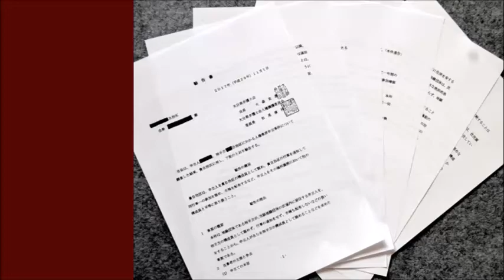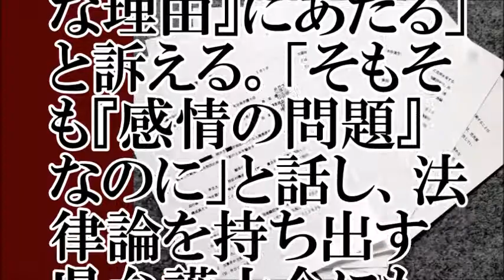【悲壮】五年間村八分にあった男性がとった行動と、その結果【ちゃんねる大和】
【関連動画】
「村八分している側」が「村八分にされている側」に頭を下げにくる状態の村八分って
この村八分は人権侵害ーー大分県の集落でのけものにされたｕターン男性を直撃！ - トピックス｜infoseekニュース
大分県「村八分」騒動　集落からは「全員の賛同がないと自治会に入れない」との回答